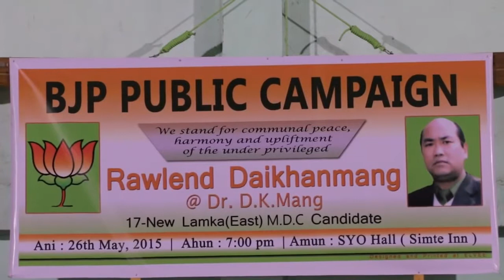Vote Ni Maw // Muanlal Tunglut & Elson Samte